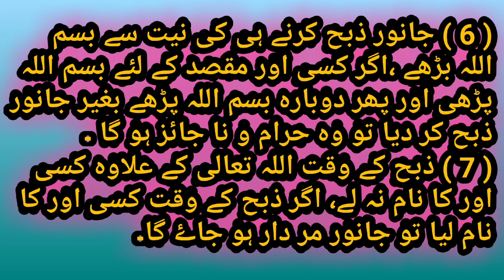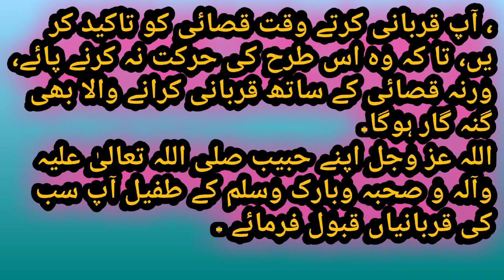Qrbani ka janwr kis trh zabh karny Sy hlal HOTA , قربانی کا جانور کسی طرح ذبح کرنے سے حلال ہوتا ہے ،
Qurbani ka tarika | ajmal raza qadari bayan

 Qurani karne ka tarika niyat or is kay fazail bayan peer ajmal raza qadri

ajmal raza qadri new bayan 2023
ajmal raza qadri shayari
ajmal raza
ajmal raza qadri new bayan
ajmal raza qadri ramzan bayan
peer ajmal raza qadri tajushariya
peer ajmal raza qadri emotional bayan
peer ajmal
peer ajmal qadri
molana ajmal raza qadri hazrat umar farooq ka bayan
molana ajmal raza qadri short clip
molana ajmal raza qadri full bayan
molana ajmal raza qadri hazrat ali
molana ajmal raza qadri poetry

peerajmalrazaemotionalbayanshortclips aurat behtreen aurat bayan#behtreen aurat bayan by moalan ajmal raza qadaro#maaz safder shorts#ducky bhai short